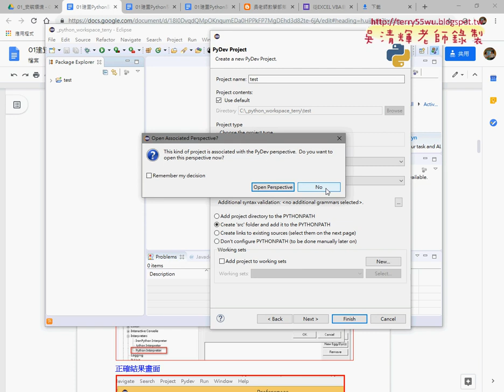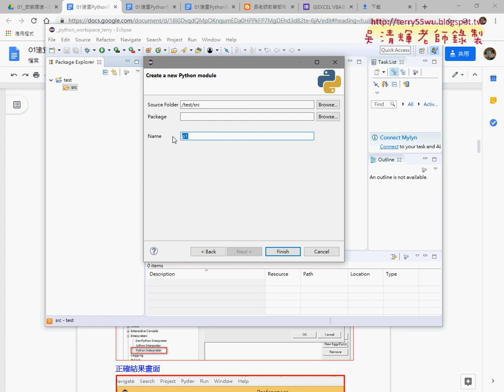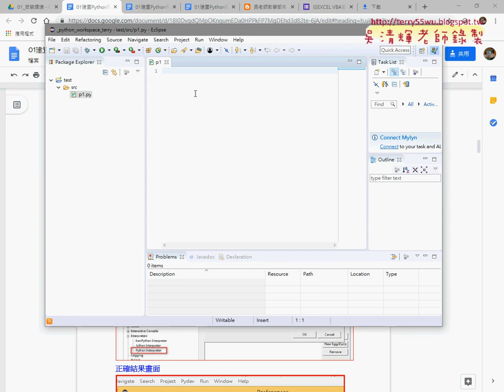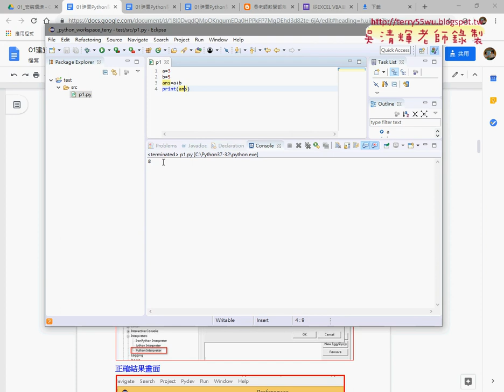02 建立專案轉撰寫第一支程式